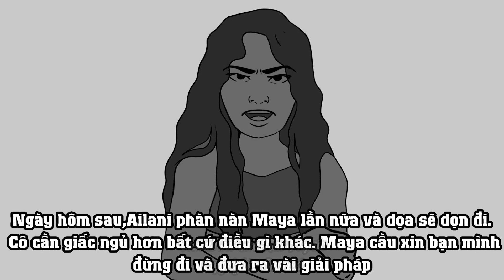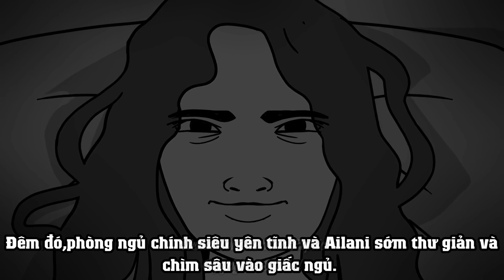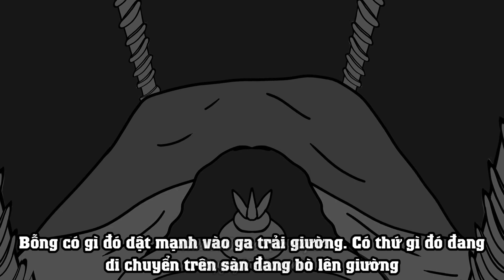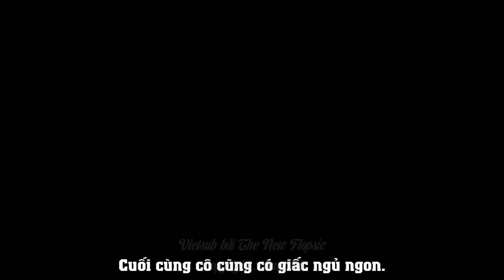Con rệp giường - Snarled [Vietsub]